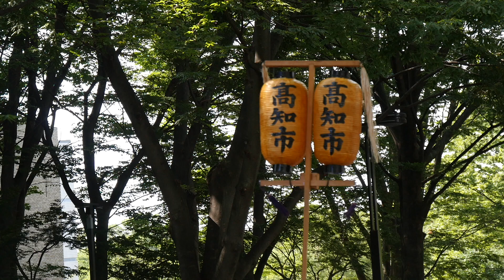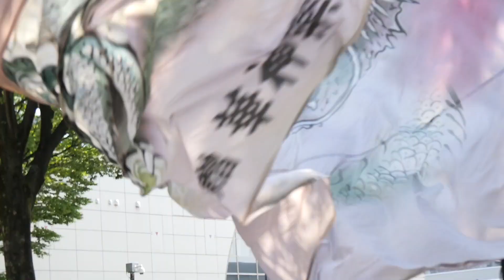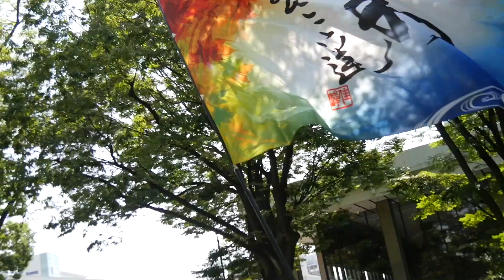原宿表参道元気祭 スーパーよさこい2019 明治神宮奉納 NHK前ストリート（13チーム） 2019年8月24日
第19回原宿表参道元気祭　スーパーよさこい2019   明治神宮奉納　NHK前ストリート（13チーム）　2019年8月24日
　1）かんしゃら　２）ぞっこん町田’98　3）au　４）しん　5）帯屋町筋
　6）朔空　7）舞人　8）Simmer  Zipper   9）とらっくよさこい（ちふれ）
　10）高知市役所踊り子隊　11）「甲斐◇風林火山」　12）よさこい連「わ」
　13）浜っ鼓★弾★DAN